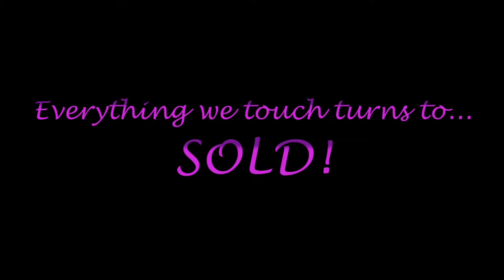Video Seller Taringa, Qld.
"Everything we touch turns to... SOLD!"